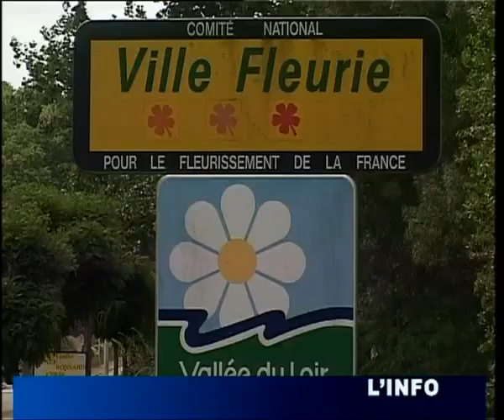Villages Fleuris: Le Lude veut garder ses fleurs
Sites webs/blogs, copiez cette vidéo avec le bouton "Intégrer" !
 le jury des villes et villages fleuris du Pays de la Loire en plein consultation au Lude